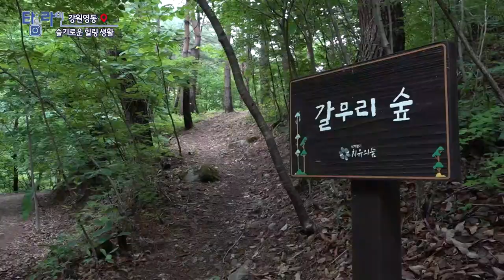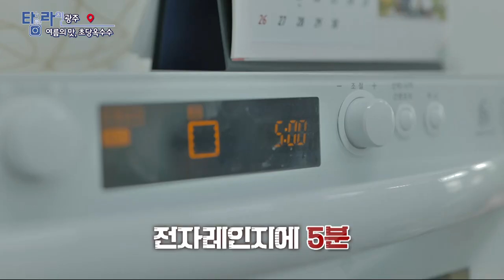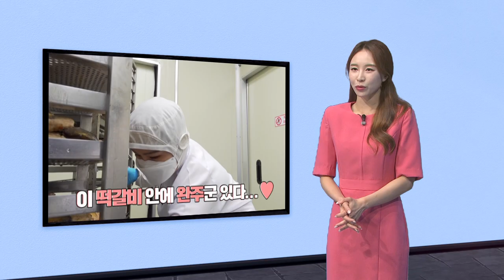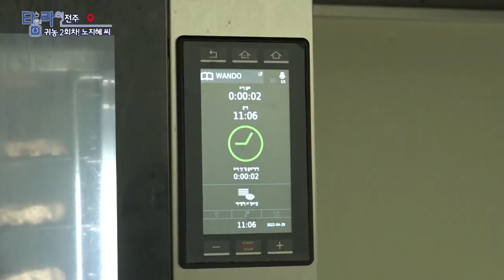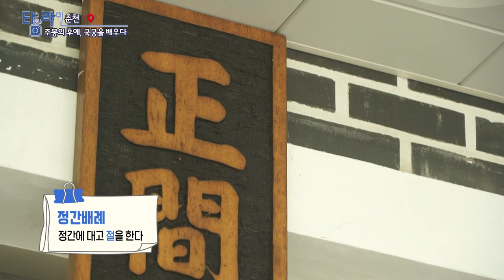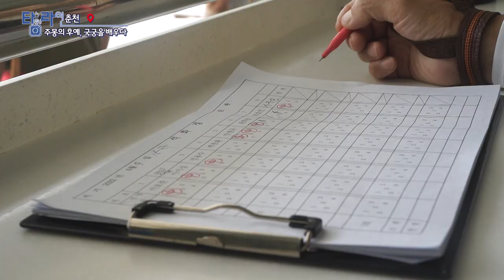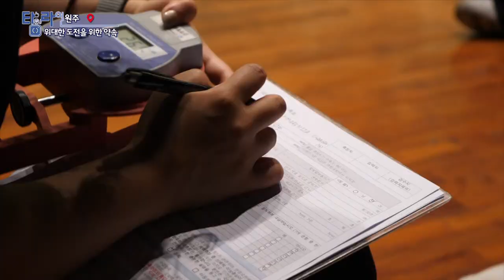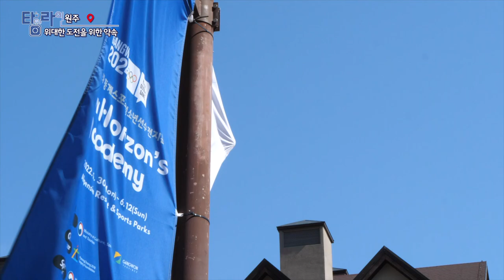[TV매거진 타임라인] 7월 5일 전체방송 다시보기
7월 5일(화) 방송

강원영동 - 슬기로운 힐링 생활
광주 - 여름의 맛, 초당옥수수
전주 - 마녀로그, 떡갈비를 만드는 노지혜
춘천 - 주몽의 후예, 국궁을 배우다
원주 - 설원 위로 위대한 도전을 위한 약속